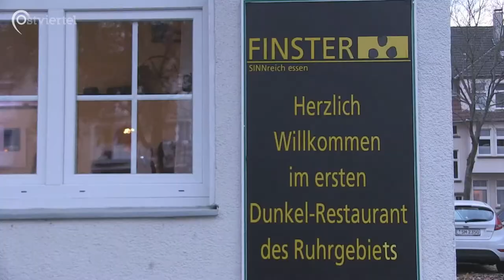Kellner im Dunkelrestaurant | Ostviertel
Im Dunkeln lässt sich gut essen! Paul ist Kellner in einem Dunkelrestaurant in Essen. Für den Sehbehinderten ist es der perfekte Job, denn in seiner Arbeitsumgebung ist er derjenige, der sich gut zurechtfindet. Die Gäste haben da zum Teil mehr Probleme...

 Anna-Lena Ewers, Ann-Katrin Westhues & Joanna Schindler